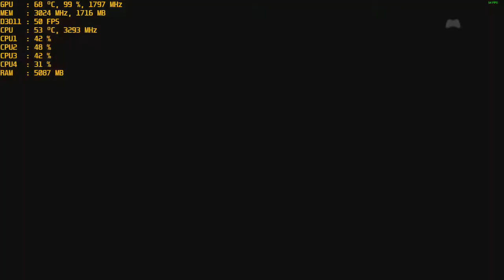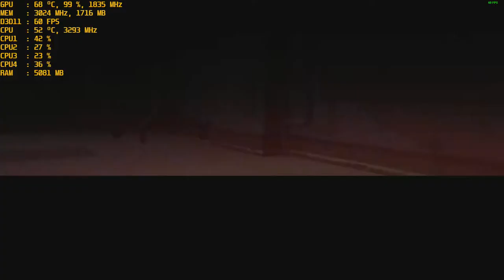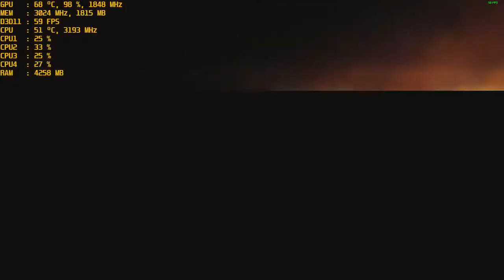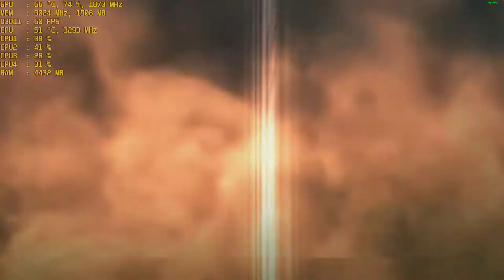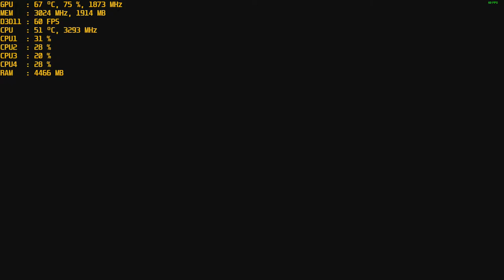Metal Gear Solid V: The Phantom Pain - PC at 1080P with the GT 1030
CPU: I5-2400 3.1ghz base  - 3.4ghz turbo
GPU: MSI GT 1030 2gb Gddr5 OC
Ram: 12gb 1600mhz ddr3 (running at 1333mhz).
Res: 1080p med/high settings